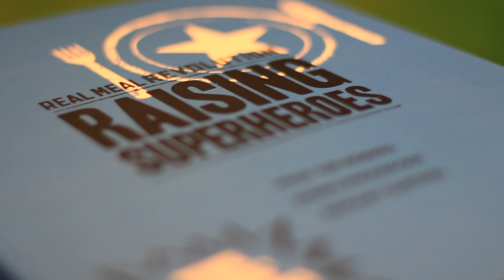RAISING SUPERHEROES BOOK LAUNCH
The Real Meal Revolution team had the pleasure of hosting the official Raising Superheroes launch event at the Sports Science Institute in Cape Town on Monday 14 September 2015.

Raising Superheroes, the follow-up title to The Real Meal Revolution, is a “real food” cookbook that provides parents with scientifically supported nutrition advice and delicious recipes to raise the healthiest, brightest kids possible.

 - Video produced by Shout Factory Productions